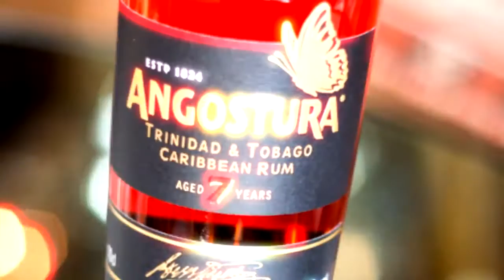Ferran Bel "Liming Time" Angostura Global Cocktail Challenge 2014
"Liming" es la costumbre favorita de los habitantes de Trinidad y Tobago, un valor común de sus lugareños donde en esta recóndita isla caribeña se define como el "acto de no hacer nada" y no sentirse culpable por ello aunque tengas otras responsabilidades. Liming es una actividad de relajación surgida espontáneamente, practicada por norma general en grupo donde los integrantes relajan cuerpo y mente, charlan durante largas horas, beben abundante ron, juegan una partida de cartas bajo las palmeras, se desafían al dominó, danzan a ritmo del radiante sol caribeño, adoptan una actitud positiva de la vida, desconectan de los problemas diarios y sobretodo tienen un denominador común: evitar el exceso de presión en la vida porque es un mal que debemos eludir siempre.

Señores disfruten del día, tarde y noche, sientan el oleaje del mar caribe en sus corazones y agradezcan este trance espiritual a los dioses del ron porque llegó la hora de vivir eternamente: es momento de LIMING TIME!